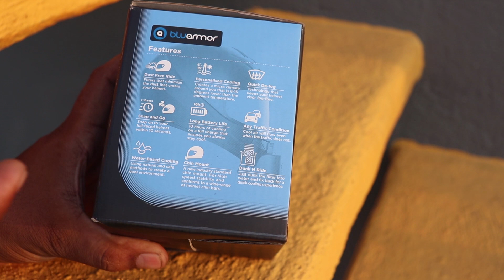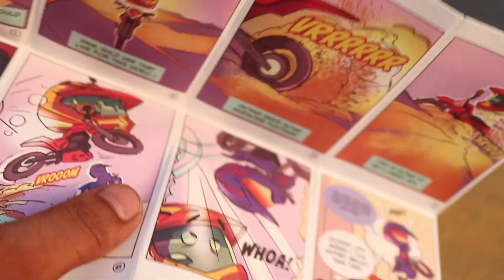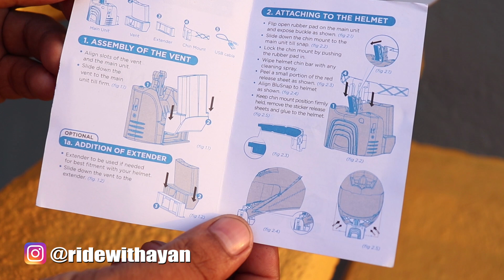Helmet AC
My Mobile
YI Action
YI Action2
Budget Gopro
SJ6 LEGEND
Gopro mic
DSLR Camera
32GB Memory Card

Motorcycle :
Fog Light
USB charger
Mobile Holder
Head Light Grill
Crash Guard

MUSIC CREDITS
Song:
Link:

!!\\\|||\\\ Ride With Ayan \\\|||\\\|||\!!